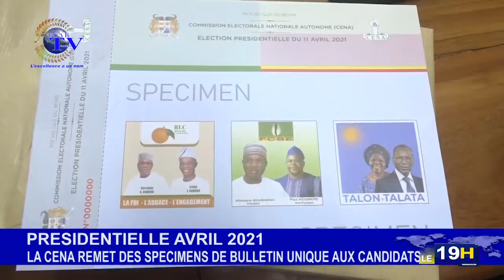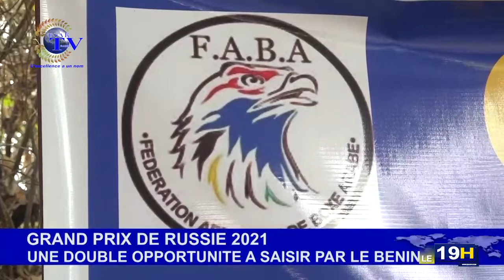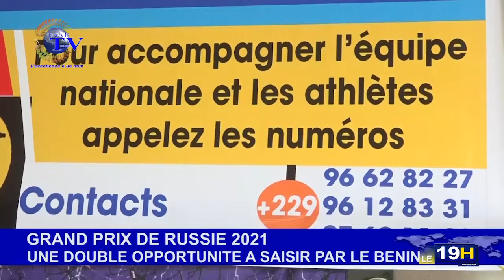JT ESAE TV DU 22 MARS 2021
Vous suivez la grande édition du journal télévisé de ce *LUNDI 22 MARS 2021 sur ESAE TV*

🌍🇧🇯  *PRESENTATION : Anifath BOUKARI*

*LES GRANDES LIGNES* :

🌍🇧🇯   *Présidentielle 2021* : Le bulletin unique remis aux candidats

🌍🇧🇯   *LUTTE CONTRE LA COVID-19 AU BENIN* : 70 000 agents de santé seront vaccinés

🌍🇧🇯   *RIPOSTE CONTRE LA COVID-19* :le Benin récèptionne 203 000 doses du vaccin SINOVAC

🌍🇧🇯   *PRESIDENTIELLE 2021* : Le 1er meeting du duo Talon-Talata prévu à Cotonou

🌍🇧🇯   *INTER / PRESIDENTIELLE AU CONGO-BRAZZAVILLE* : décès du principal opposant Guy-Brice Parfait Kolélas

🌍🇧🇯   *SPORTS* : Liste des Ecureuils retenus dans le cadre des éliminatoires de la Can